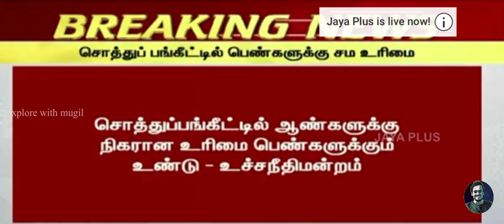எகிப்தியர்கள் பற்றி நீங்கள் கேள்விப்படாத 7 ரகசியங்கள்! | Interesting Facts | Tamil | XM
Follow me on:
Instagram Official - xplorewithmugil